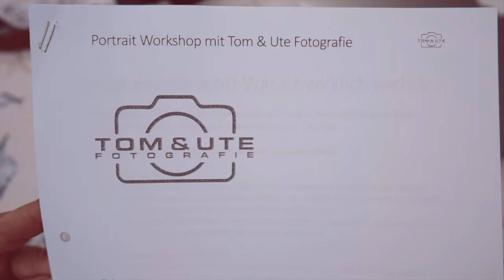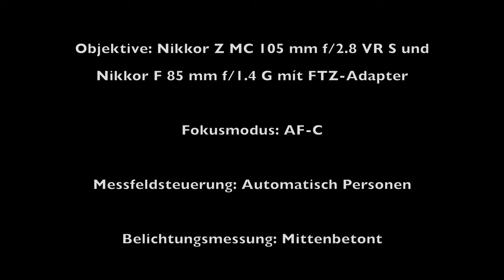Portrait Workshop mit Monique & Stephan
Mahlzeit Ihr Lieben!  Heute machen wir mal ein wenig Eigenwerbung und nehmen Euch mit auf einen Workshop. Unser Fotofreund Stepahn hat bei uns einen individuellen Workshop gebucht. Als Model war die liebe Monique dabei. Wir hatten viel Spaß:-) Schaut selbst.

Stephan hat mit der Nikon Z6 II fotografiert. Eingesetzte Objektive:
Nikkor Z MC 105 mm f/2.8 VR S und Nikkor F 85 mm f/1.4 G mít FTZ-Adapter

🎥Vlogging Cam #1🎥

Objektiv Samyang 12mm f/2.0

🎥Vlogging Cam🎥

🎥GoPro Hero9🎥

Fly More Kit DJI Mini 3 Pro
Goprohalterung JAWS

Externe Festplatte zur Datensicherung